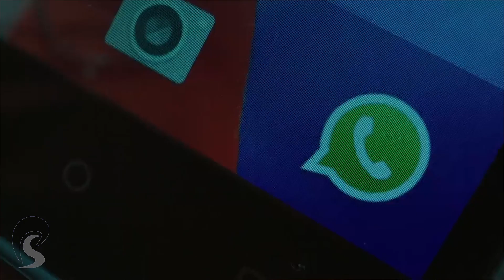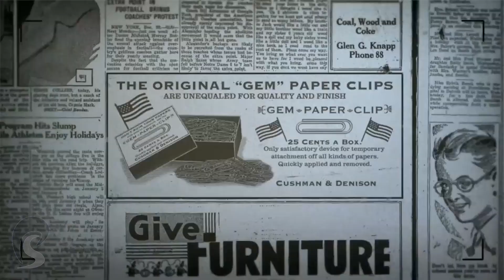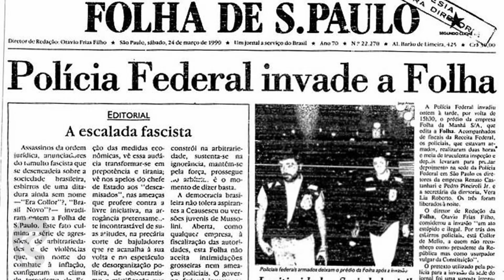A morte da empatia e o fim da humanidade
Somos todos animais políticos!
Negar a política é inócuo: ela faz parte da nossa natureza. Quando debatemos aqui, estamos fazendo política, que foi criada para nos organizarmos em sociedade e construirmos algo com nossos semelhantes.
Infelizmente, a política também pode se enviesar e criar algo contrário à sua função essencial. Na luta pelo poder, mentimos, roubamos, matamos. Acreditamos em pessoas que fazem isso em seu benefício, e estamos vivendo isso muito fortemente!
Nesse processo, a empatia, outra habilidade nobre e essencial, morre.  Sem ela, nossa humanidade desaparece. Isso explica o atual cenário, em que aqueles que pensam diferentemente, mesmo quando estão buscando o bem da sociedade, devem ser calados ou até eliminados. Isso não é feito apenas de maneira figurativa. Assisto estarrecido ao crescimento de ataques morais pesadíssimos e até da violência física.
Precisamos urgentemente resgatar a nossa capacidade de diálogo e nossa empatia. Se sobrar apenas a política suja, em breve não poderemos mais ser chamados de humanos. Veja minhas sugestões no vídeo acima, e depois compartilhe suas percepções conosco.

Para saber mais sobre o caso do tubarão que foi arrastado para a areia na praia de Guaratuba, no Paraná, participe do debate no perfil de @José Nascimento,

Quer ouvir as minhas pílulas de cultura digital no formato de podcast? Você pode me encontrar no Spotify, no Deezer ou no Soundcloud. Basta procurar no seu player preferido por "Macaco Elétrico" e clicar no botão "seguir" ou clicar no ícone do coração. Se preferir, clique nos links a seguir:
Se quiser usar seu aplicativo de podcast preferido, cadastre nele o endereço